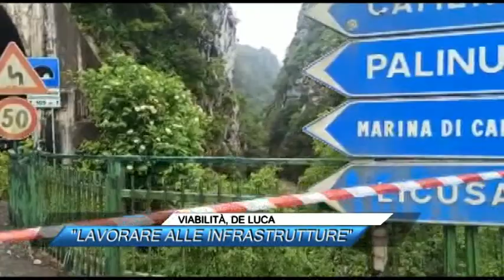🟥 VIABILITÀ, DE LUCA: "LAVORARE ALLE INFRASTRUTTURE" |SUD TV 114